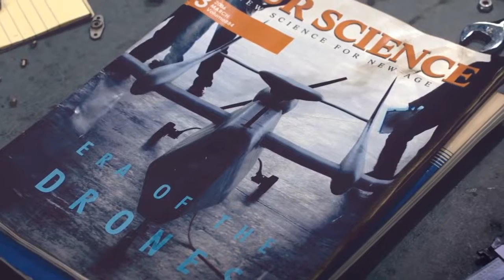Trailer Compilation - Ace Combat 7: Skies Unknown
For all your hype needs.
00:00 - Announcement Trailer
01:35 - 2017 New Year's Showcase Trailer
03:23 - E3 2017 Trailer
05:18 - VR Trailer #1
06:51 - Gamescom 2017 Trailer
09:01 - Post-Stall Maneuver Trailer
10:01 - E3 2018 Trailer
11:48 - VR Trailer #2
13:19 - Gamescom 2018 Trailer